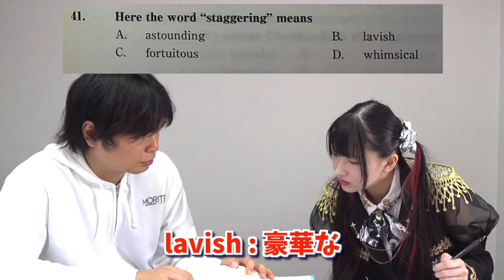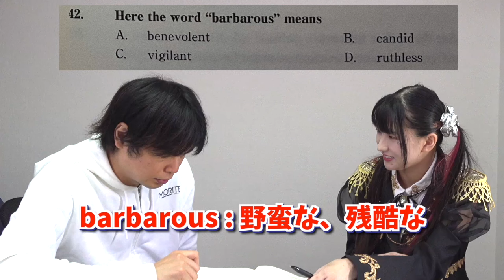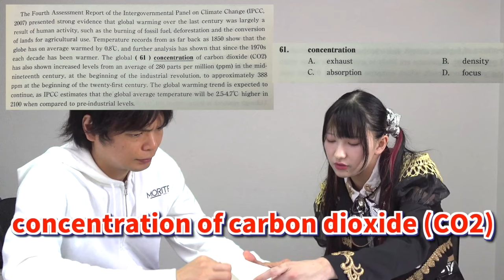英検１級より難しい国連英検特A級にアメリカ人が挑戦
‹出演者情報›
もりてつ
発音指導士